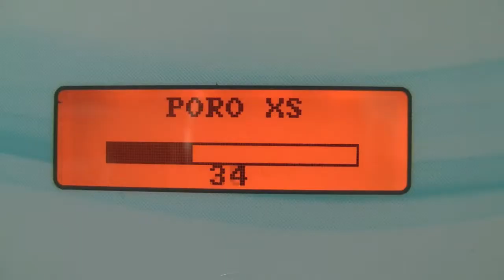KForm Schulung : Die Mesoporation